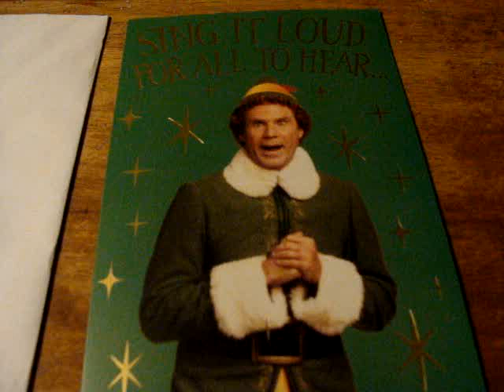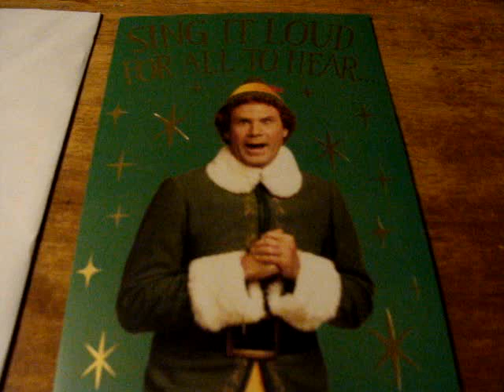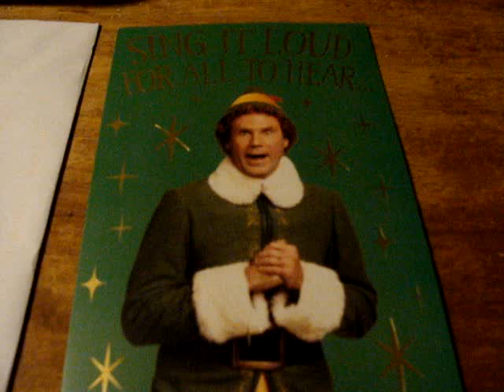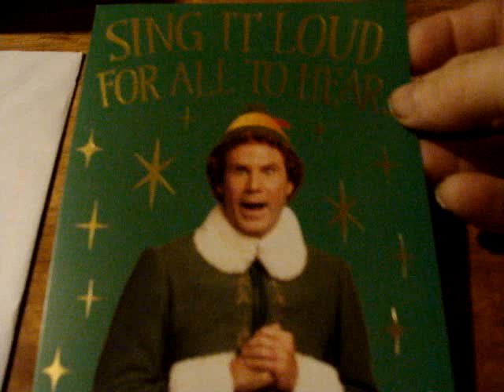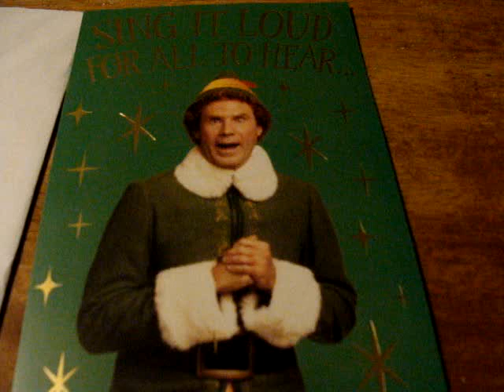I Got A Christmas Card From Leather&Jade